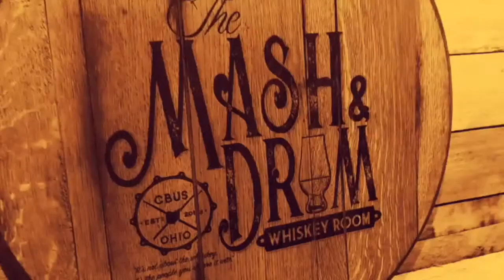Mash & Drum LIVE with Jim Canepa, Superintendent of the Ohio Division of Liquor Control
Learn the ins and outs of a state controlled agency with special guest Jim Canepa, Superintendent of the Ohio Division of Liquor Control. This is your chance Ohio to ask Jim the burning questions you may have for him and learn exactly what Jim and OHLQ does behind the scenes to serve Ohio's huge appetite for bourbon and whiskey!

Join me for an in depth interview in studio with Jim as we take a deep dive into the world of what it takes to run a state liquor control agency.